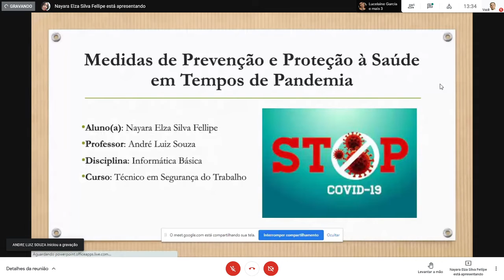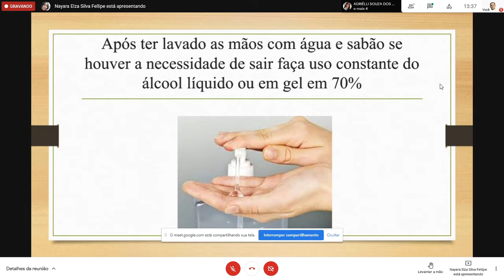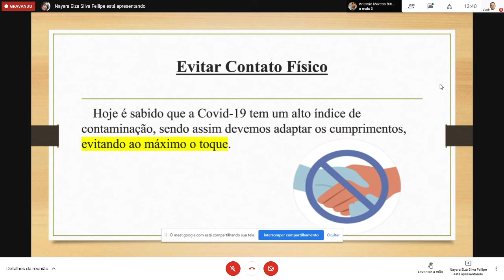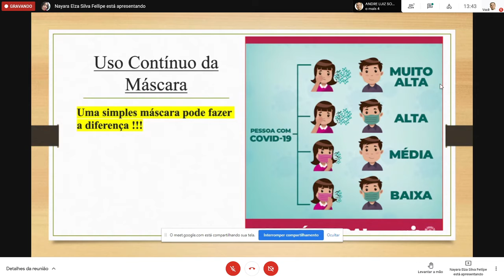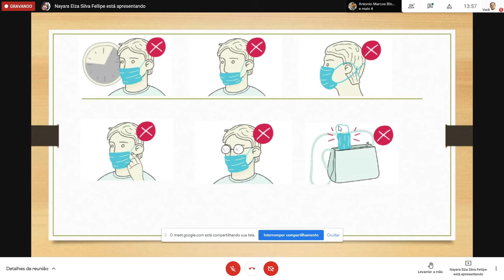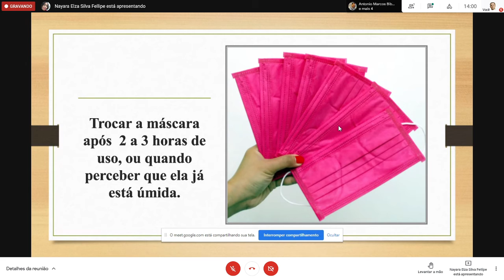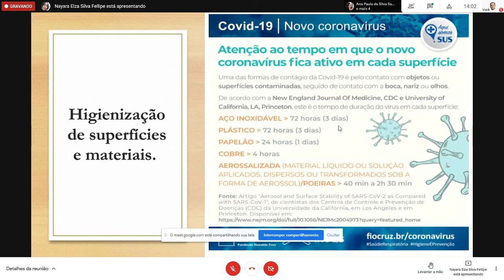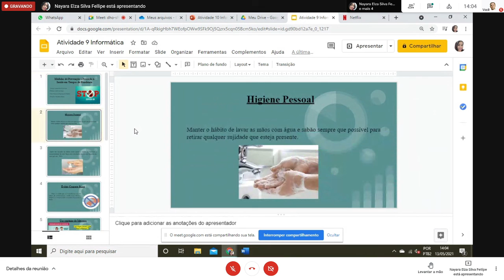2020-2: Informática Básica - (Aula 7 - 13/05/2021) - TST/Cefores/UFTM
Disciplina: Informática Básica
Curso Técnico em Segurança do Trabalho / Cefores / UFTM

- Apresentação das atividades.
- Microsoft: PowerPoint, word, excel online
- Google Drive: documentos, planilhas, apresentações